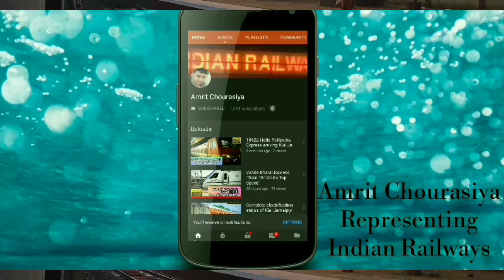Bhagalpur Hansdiah Fast Passenger Arriving Barapalasi Station.